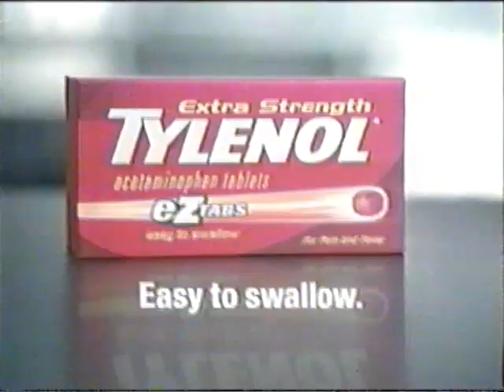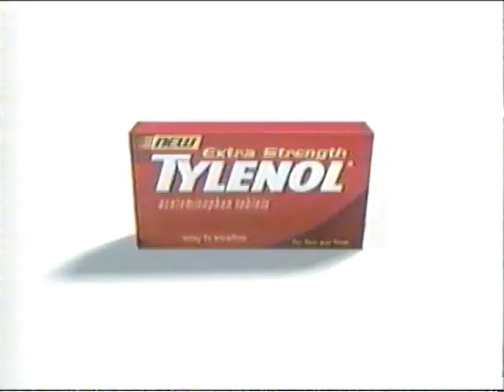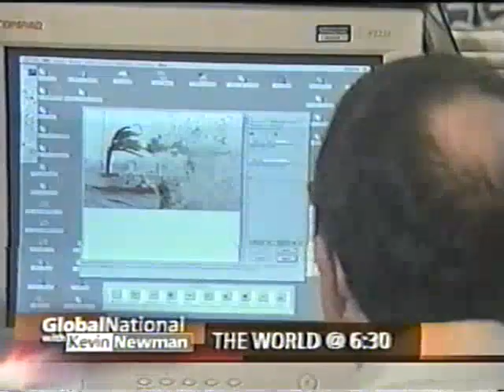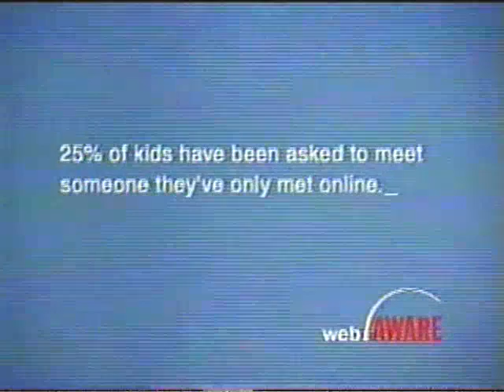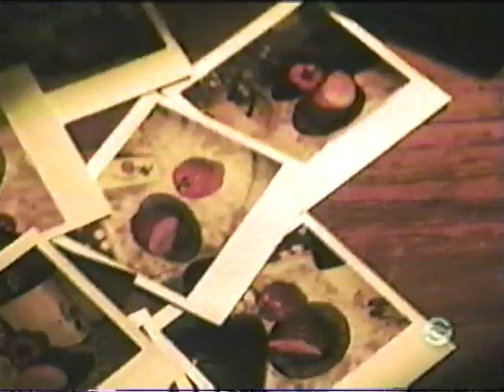00's Commercials Ontario Vol 8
From Fall 2004...
Aladdin on DVD
Sears Days
Cavendish Fries
Colonial Times Clock Company Waterloo
eTalk Daily promo
Subway (with Jared)
Team America World Police
Ford Focus
Genital Herpes
CKCO News Update
George (Walmart)
Ford Focus
Tetley Green Tea
Theatre & Company PSA
Vernile File promo
CTV Scrubs bumper
Kia Spectra 5
Tylenol
Kellogg's All-Bran Bars
Footlocker - NFL Reebok Gear
Zeller's
Crisco
Global News preview
Canadian Association of Optometrists
Web Aware
Herbal Essences Highlights
Eggs
Honda Civic
Sleep Country Canada
Global News preview